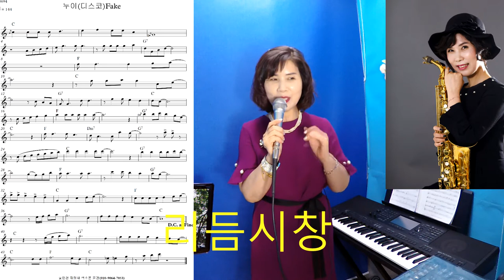누이올겐연주 리듬 음이름시창 노래누이 님의향기색소폰연주